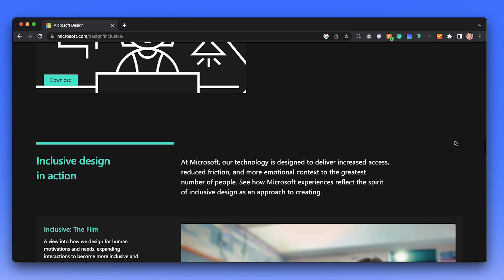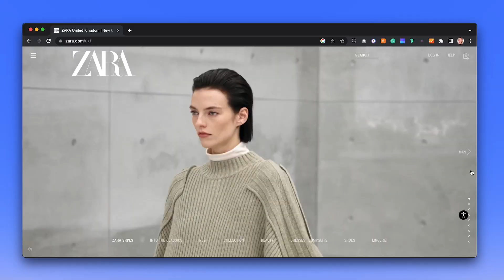Accessible Web Design: Embed it into your development process | Here's why!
Let's talk about web accessibility and why it should be part of the development process.

In this video, I will discuss the benefits of web accessibility for users and businesses and why you should be embedded it into the development process.

Chapters
00:00 - Intro
00:31 - Approach
00:42 - Miss conceptions
02:21 - Benefits of accessible design
03:06 - Inclusion
03:30 - Accessabililty overlays are not the answer to accessible experience
04:10 - Outro

✧ 1:1 mentoring Sessions:
Are you a junior designer looking to find your first ever UX or UI job I can help you prepare your portfolio and give you tips on how to get into the industry without experience? Then Book a 1:1 mentoring session with me.

Signup to my newsletter 📧

Receive my live streams, workshops and a selection of helpful resources directly to your inbox.

✧ Join the world’s largest online design school, Interaction Design Foundation (IxDF).

Channel into Outro:
Adventures by A Himitsu

FAQs
♥ What is your name  - Gemma Helyer
♥  How do you pronounce your last name? - Heli-er
♥ Where are you from? -  Cardiff, South Wales, United Kingdom
♥ Can you make a video about and ---? - Probably yes.

Loves and hugs
Gemma ♥